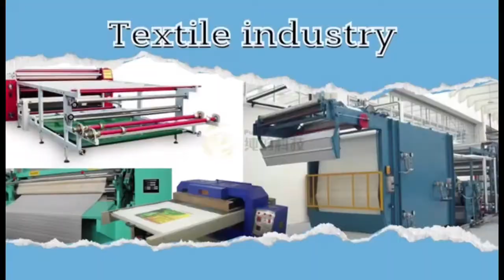Endless Belt | Seamless Conveyor Belts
Conveyor endless belt made of different raw materials, Has a good conveying capacity.
Endless Belt for Aluminium industry, textile industry.
We have complete production machinery.
Our Endless bel high-temperature resistance without seams is stronger and less prone to wear.
In addition, they are stretchy, and run smoothly, with low vibration.
Get a quote for an Eenless belt now！